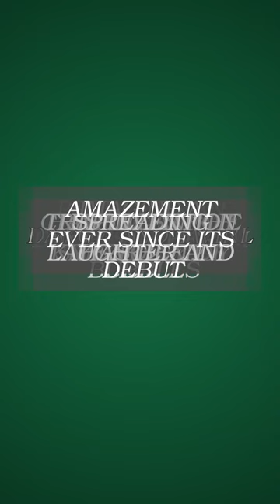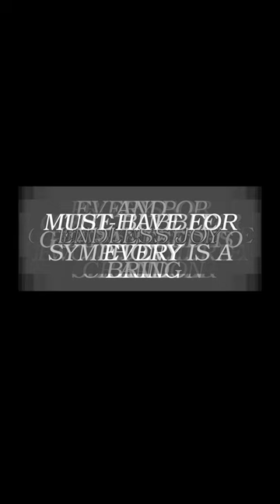What mesmerizing creation fills the air with joy and wonder? bubble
What mesmerizing creation fills the air with joy and wonder?
Dive into the enchanting world of the Bubble Symphony, an extraordinary invention designed to turn ordinary moments into a magical experience for 7-year-old kids. Created with joy and wonder in mind, this invention is a burst of fun that will leave your little ones in awe.